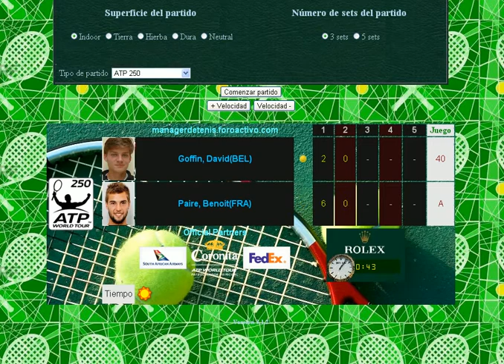Goffin vs Paire